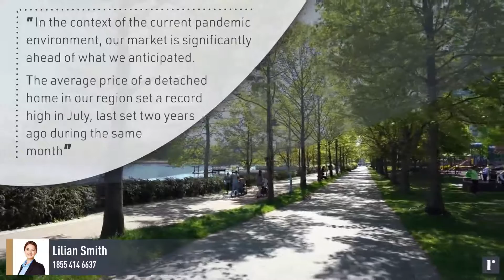Langley Submarket Video: July 2020 | Powered by roomvu